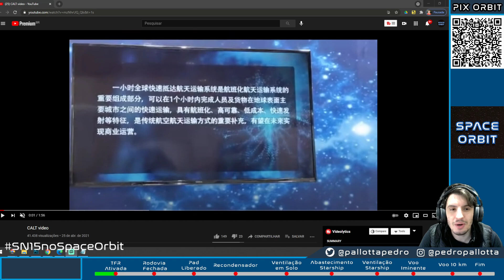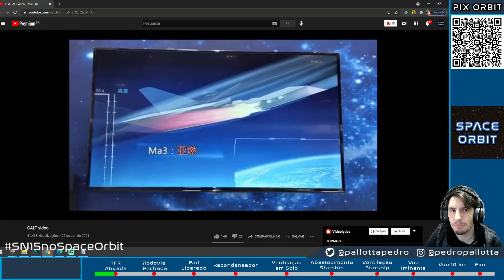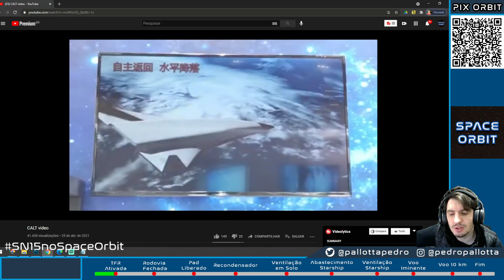China Cópia Starship e Promete Voos Suborbitais Comerciais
Hoje falaremos sobre a Starship chinesa que surpreendeu o mundo e pretende fazer um veículo suborbital para transporte intercontinental.